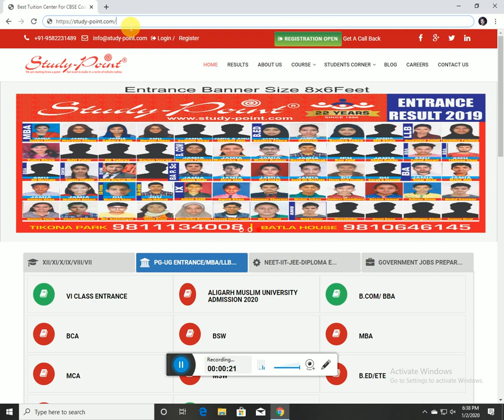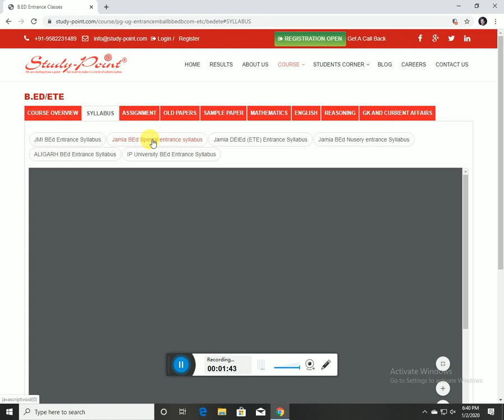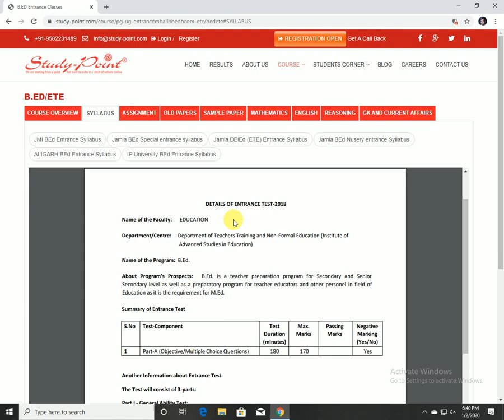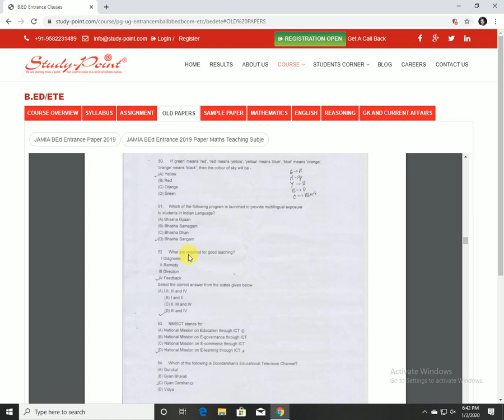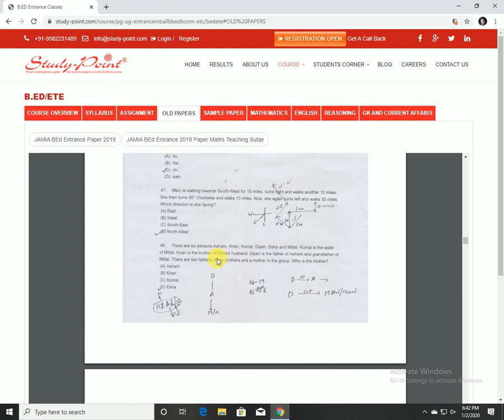BEd ETE DElEd JAMIA DU IP AMU Syllabus Previous Year Entrance Papers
Entrance Syllabus of Bachelor of Education B.Ed or ETE
Previous Year Entrance papers
Entrance Syllabus
PDF
Downlod
Jamia Millia Islamia
Delhi university
I P university
Aligarh Muslim University